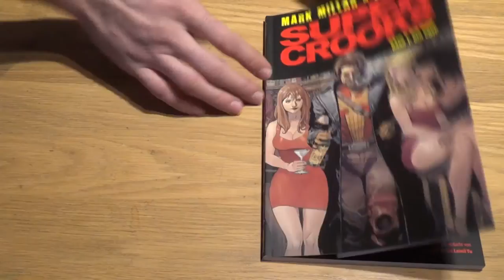SUPER CROOKS - Mark Millar - Couch Comics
Folge 15: Super Crooks
Heute mit Benni als Gast der auch viel zu Super Crooks zu sagen hat.

Vorerst wird Couch Comics eine kleine Pause einlegen. Wir konzentrieren uns gerade auf unser Resident Evil Let's Play, und bringen jetzt Mittwochs statt Couch Comics eine neue Folge von Resi7.

Hier stelle ich euch meine neusten und liebsten Comics vor die ich in meiner Freizeit lese. Ich vertrete hier nur meine persönliche Meinung, Erfahrung und vor allem meinen Geschmack.
Und bekanntlich sind Geschmäcker verschieden.
Ich hoffe ich kann euch bei mancher Kaufentscheidung oder Neugierde helfen.